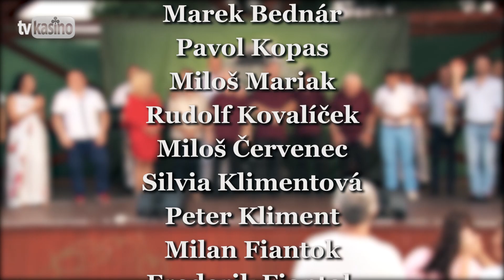Benefit: Zatvárame kasíno (Mojš 2018)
Pesničky z kasína - Gala Mojš pri Žiline (P) & (C) 2018 Semeš Recording